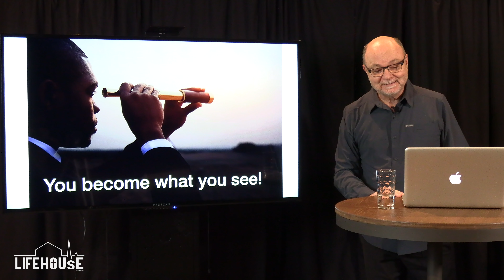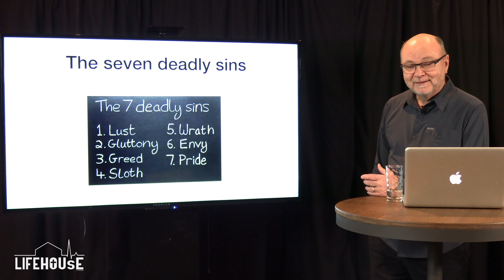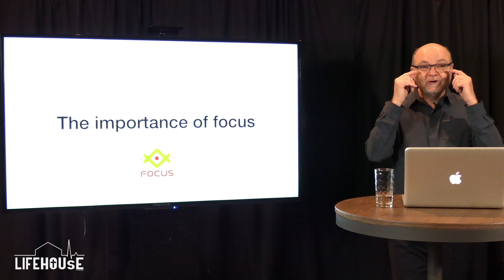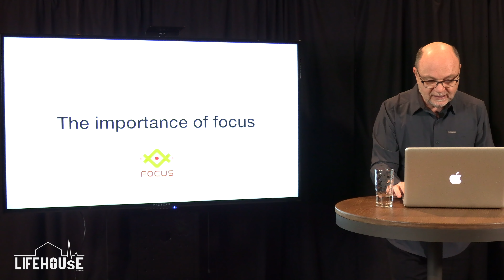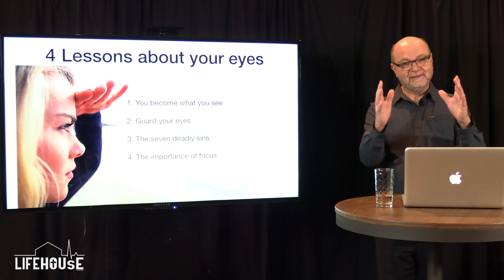Spiritual Formation 101 - Lesson Nine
#9. You Become What You See